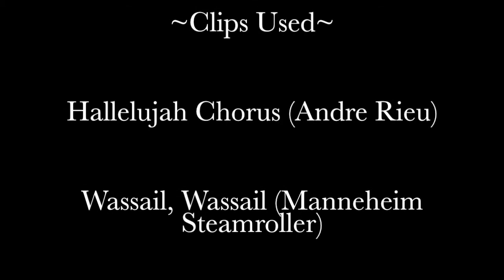HiR Twelve Days of Tradition: Foods of Christmas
A look at the staples of the Christmas feast, origins of baked goods, and a good drink of cheer.